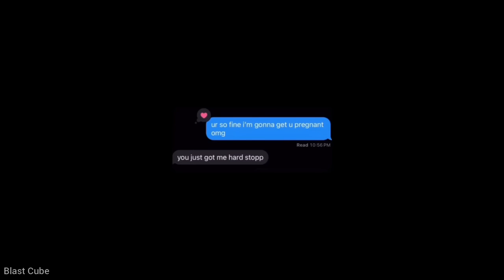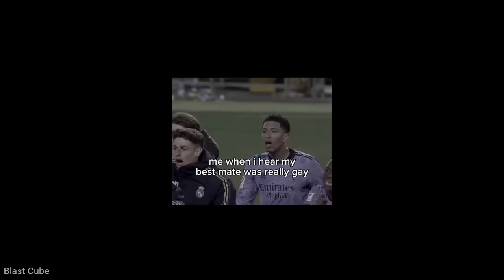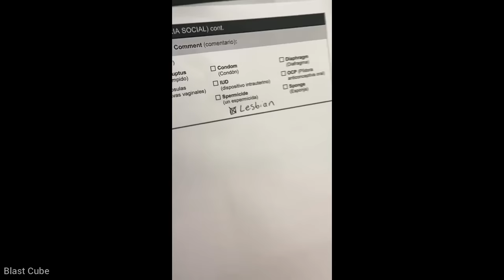Gay Memes But If You Laugh, Your Buns Get Intense Pounding | Gay/sus memes part 170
Gay Memes But If You Laugh, Your Buns Get Intense Pounding / Try not to laugh challenge/ You laugh you lose

Thumbnail's Link: It's from a P**n Site so can't provide the link here, but if anyone wants then I will send the link in Blast Cube Discord Server, Server's Link is Below.

Officialy made by BLAST CUBE

If you liked the video,be sure to put a like and share it with your friends,Dont forget to subscribe and stay tuned,this will also encourage me to make more videos for you guys.